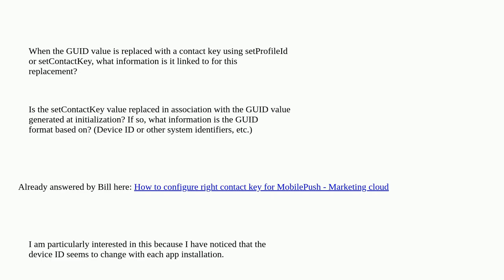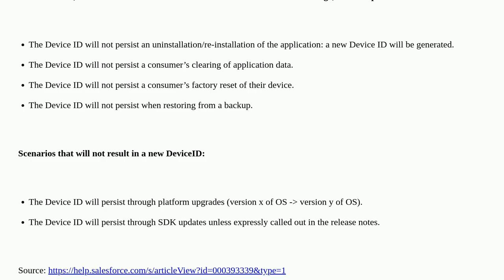Salesforce: About the relationship between the GUID and the Contact Key in Salesforce Marketing C...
About the relationship between the GUID and the Contact Key in Salesforce Marketing Cloud MobilePush SDK

A special thanks goes out to the community

  mobilepush marketing-cloud